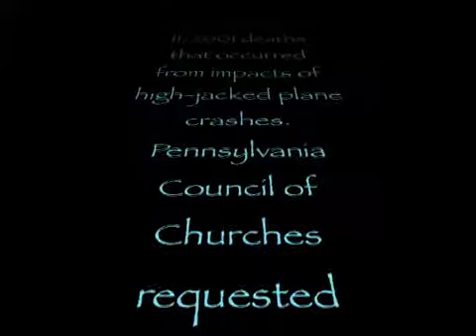911 Ten Year Anniversary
Harrisburg, Pennsylvania - Commemoration on the ten year anniversary of the attack on the U.S. September 11, 2001